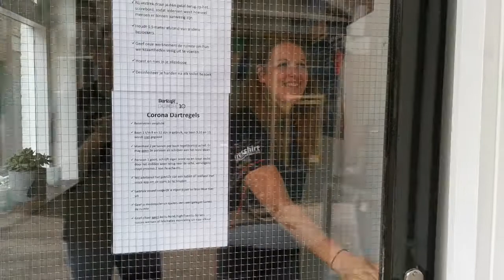Tijdelijke maatregelen tijdens de heropening van Dartcafé Dubbel10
Hierbij een korte instructie van eigenaresse Marije Polman over de heropening van Dartcafé Dubbel10 na de Covid lockdown.